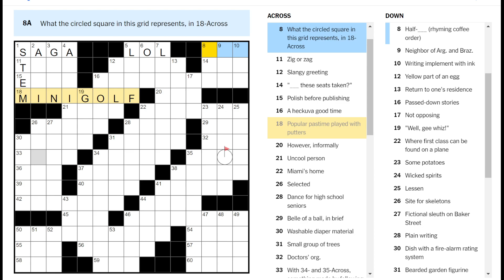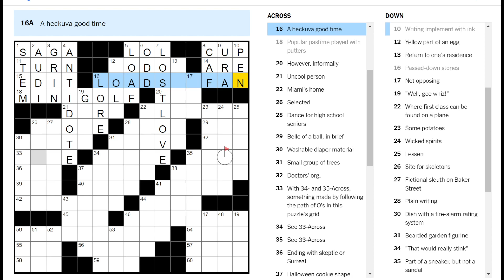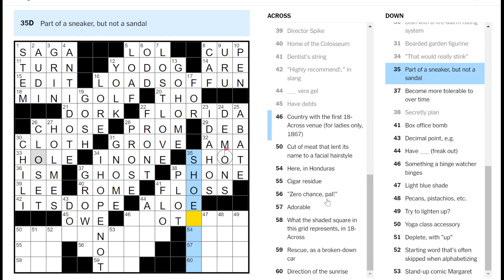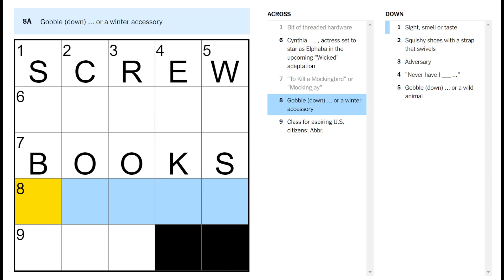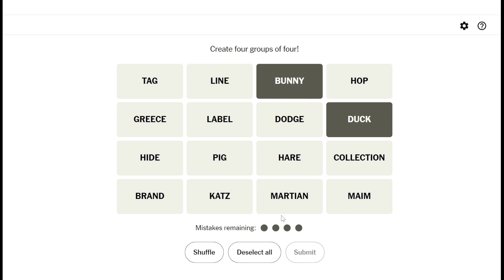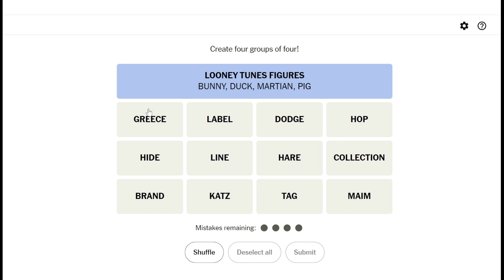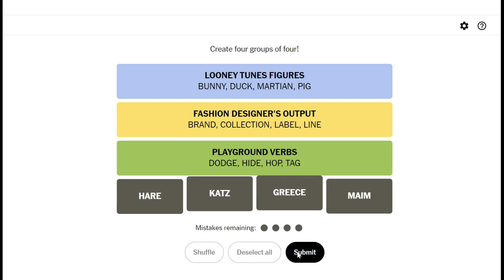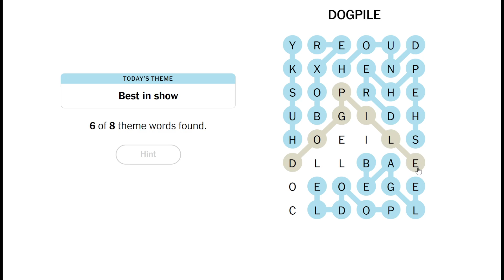Popular pastime played with putters (Monday crossword & puzzles)